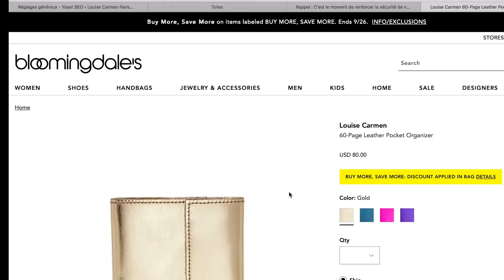Histoire de Louise Carmen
Le pouvoir de changer son monde